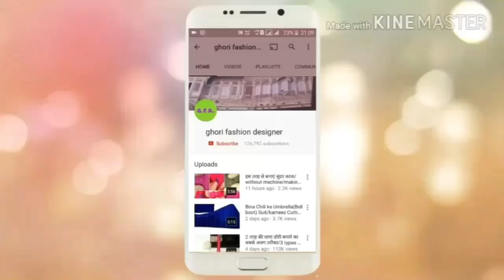सिलाई करने वाले जरूर देखें How to make कुर्ती के लिए राउंड/Ban कॉलर / फुल कॉलर केसे बनाएं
- In this video I will teach you how to make full colour for your kurti you can say this collar like ban collar and round collar
And you can make easy this type collar after watching my video
This video is also for beginners l hope aapko yah video pasand aayegi